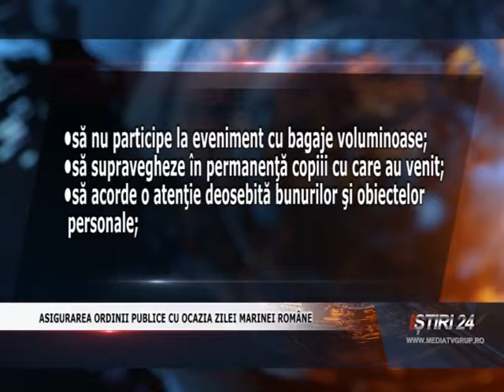ASIGURAREA ORDINII PUBLICE CU OCAZIA ZILEI MARINEI ROMÂNE